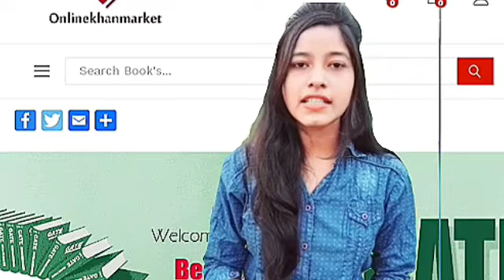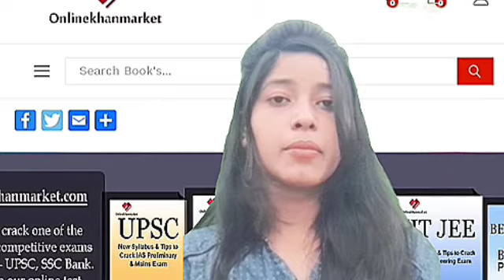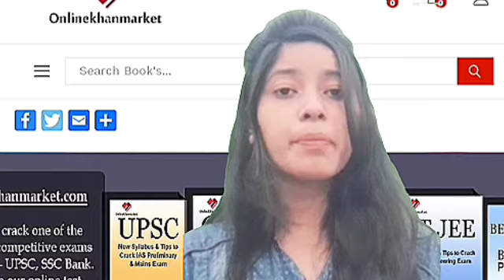Best online coaching for Kerela Public Service commission (KPSC)..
Best online coaching for kerela public Service commission .

These are the best online coaching for KPSC which have explained in above video.

KPSC online coaching